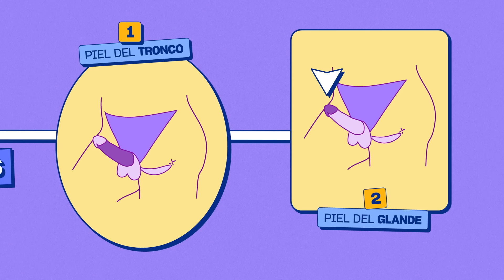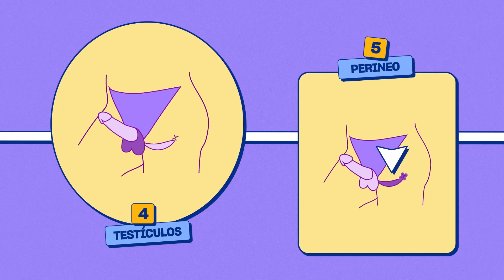Tips para dar masajes de pene inolvidables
💯​Si quieres poner en práctica nuestros consejos, pero no sabes por donde empezar, ¡te recomendamos este artículo de nuestra EROTECA!
¿No eres de dar masajes de pene? Es fácil caer en el “no voy a masturbar un pene mejor de lo que esa persona se masturba”. Pues que sepas que puedes proporcionar un placer de otro nivel dándole masajes que esa persona no sería capaz de hacerse a sí misma. Te contamos los tops tips para dar unos masajes de pene increíbles, ¡con técnicas incluidas!

00:00 ¿Seguro que lo está disfrutando?
00:13 Masajes inolvidables
00:24 Es muy sensible
00:34 5 partes que tienes que tocar
01:35 ¡Última hora!
02:04 Cuando le pica la espalda
02:15 Fíjate en esto: hips don't lie
02:42 Lubricante vs Saliva
03:11 Be creativo: velocidad, fuerza, movimientos
03:36 Utiliza las 2 manos
03:48 Tip
03:56 1a técnica: pulgares
04:13 2a técnica: giratoria
04:26 3a técnica: Arriba y abajo 2.0
04:44 Importante: recuerda esto
05:00 No solo es el orgasmo
05:08 7 Trucos de masturbación

Fuentes:
LeVay, Simon, Janice I. Baldwin, and John D. Baldwin. Discovering Human Sexuality. Sunderland, MA: Sinauer Associates, 2009. Print.